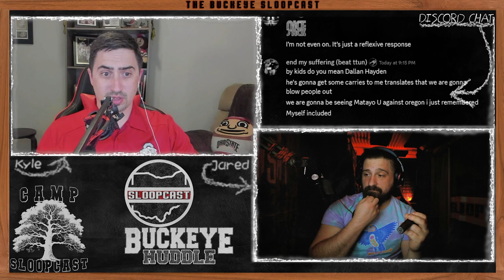Camp SloopClast The Four Biggest Story Lines from Student Appreciation Day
Jeremiah Smith is the most hyped freshman since…?
Will Howard vs Devin Brown… vs Julian Sayin?
Has Day found his best five linemen?
Has Day changed his philosophy on player rotation depth chart management?
And yes, there’s more…

Artist: Defiance Ohio
Song: Old Dead Tree